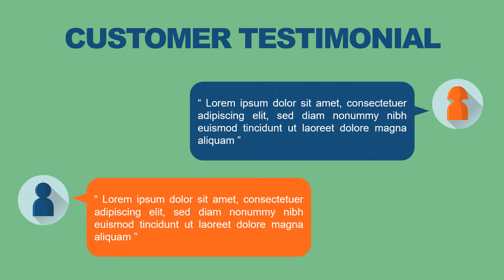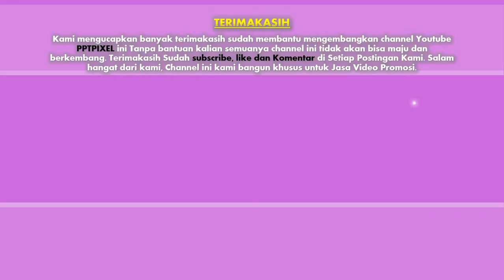Jasa Video Promosi Bisnis Online di Pekojan, Roa Malaka, Tambora, Tanah Sereal